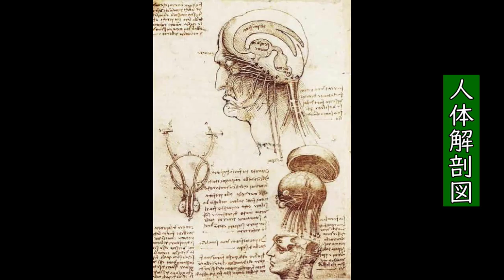220イタリア＝ルネサンスの歴史（５）ダ＝ヴィンチ登場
中島浩二とカリスマ講師・青木裕司による
「大人のための世界史」チャンネルです。
世界史を理解すれば、現在のあんなコトやこんなコトが分かってくる。
お休み前にラジオ感覚でも楽しめます！

土曜 12:00〜13:00
月〜木曜 7:30〜12:30
　　金曜 7:30〜10:55

24歳でテレビ・ラジオのパーソナリティとなって以降、

‹ 青木 裕司(あおき ひろし) プロフィール ›
河合塾世界史講師
１９５６年　福岡県久留米市生まれ
福岡県立明善高等学校を経て、九州大学文学部史学科卒業
九州朝日放送「アサデス 。KBC」に出演中！
【著書】
「１日１実況 歴史に学ぶ３６５日の教訓」
「青木裕司 世界史B講義の実況中継」ほか多数